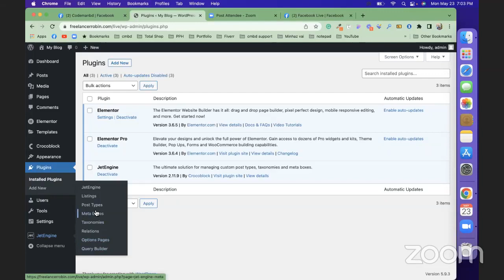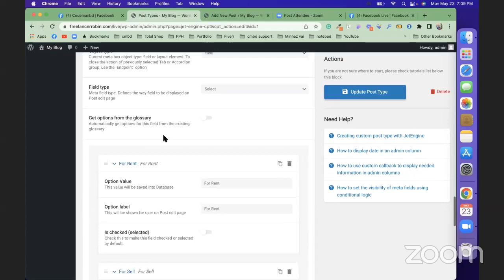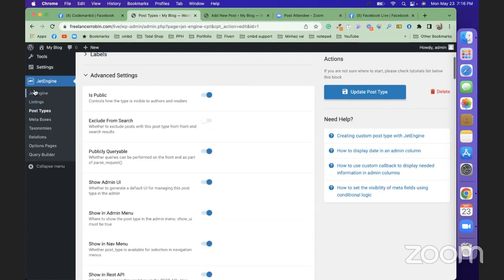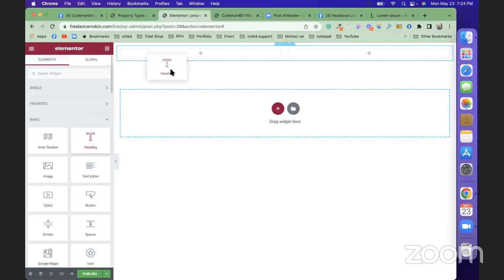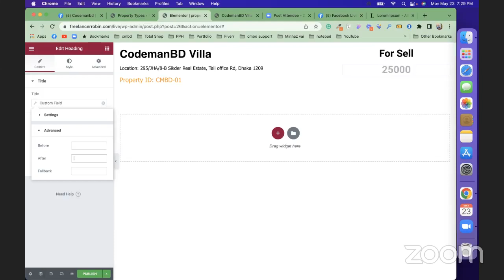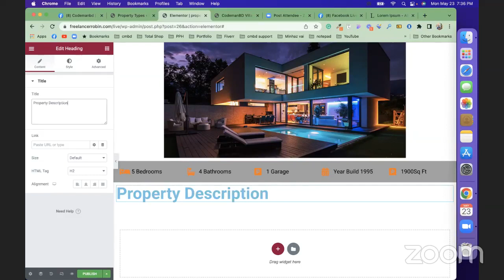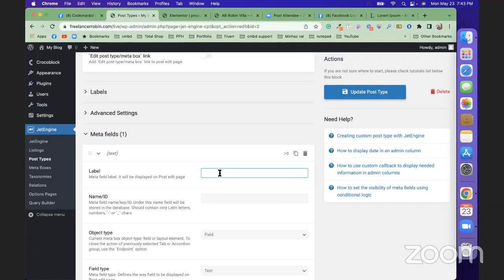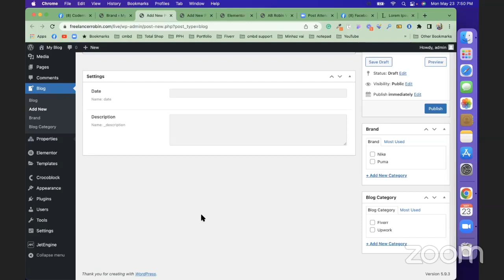Create a Dynamic Website Structure with JetEngine by AB Robin